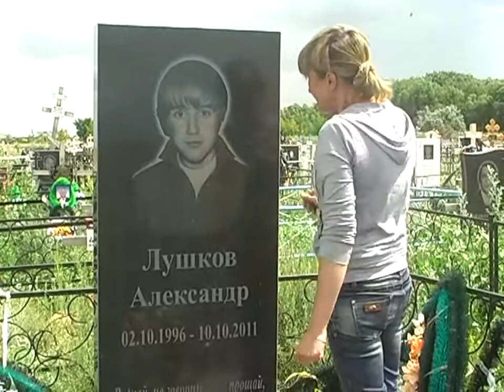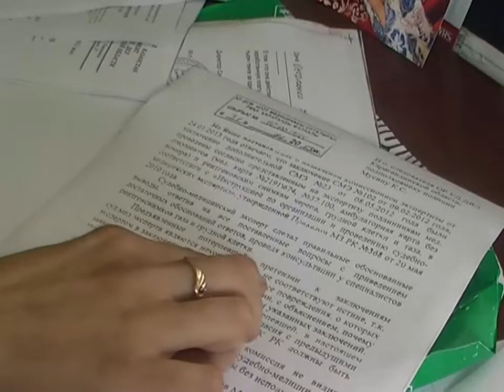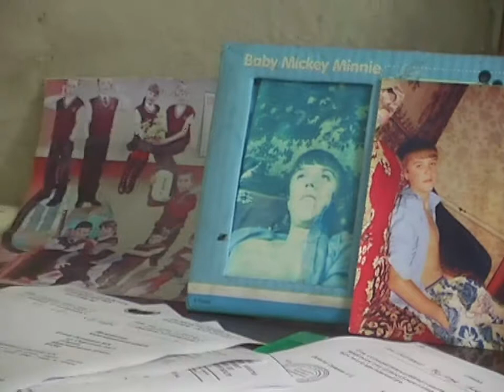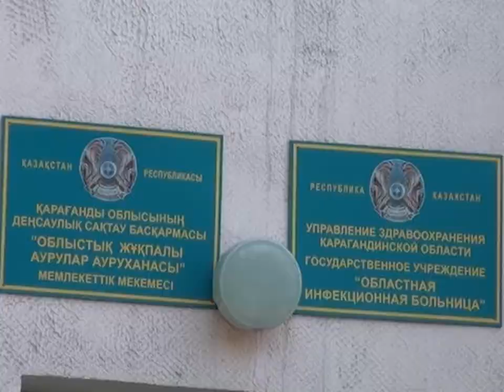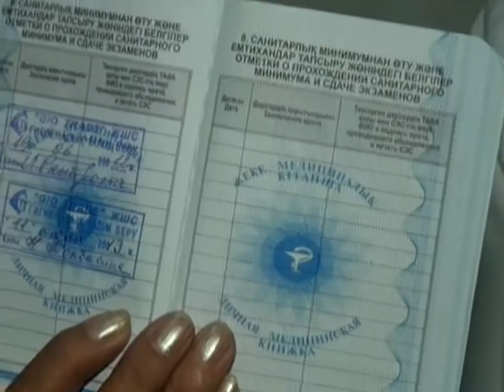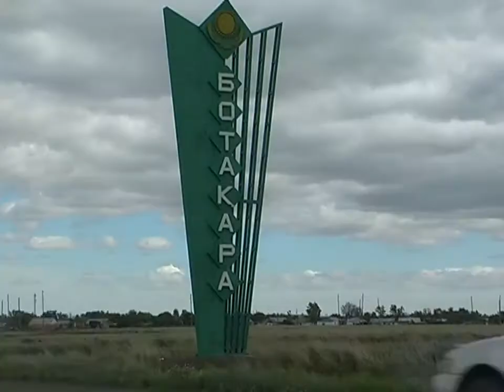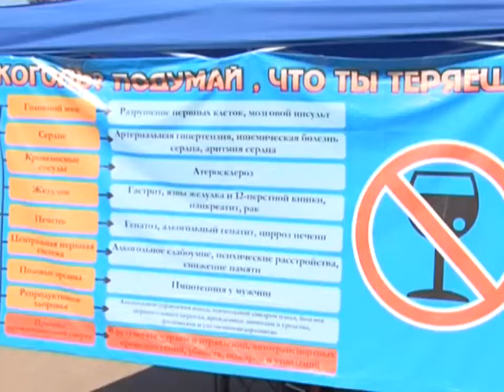Новости канала Первый Карагандинский - 16/07/2013